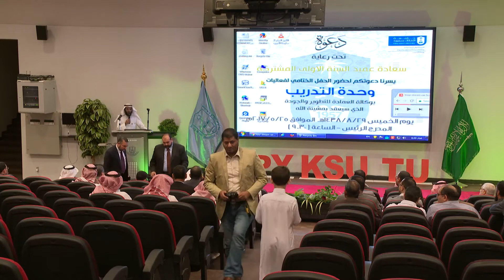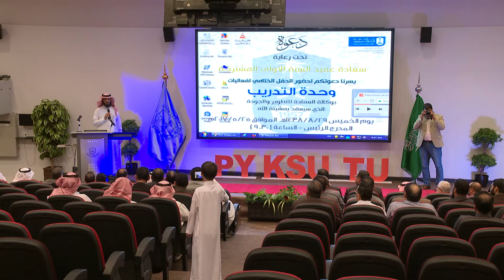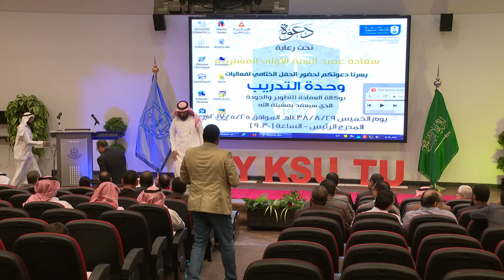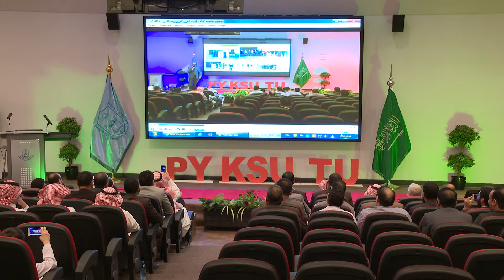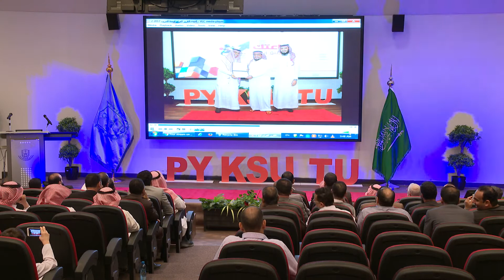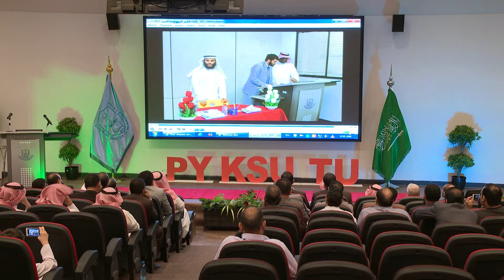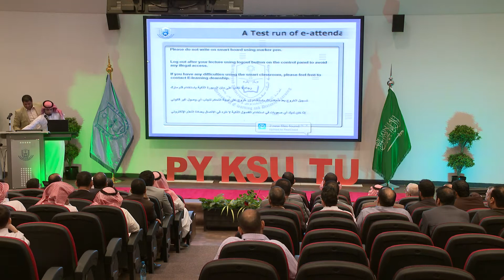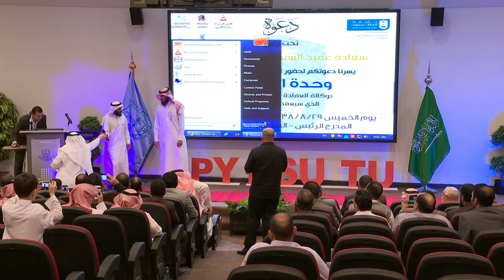الحفل الختامي لوحدة التدريب